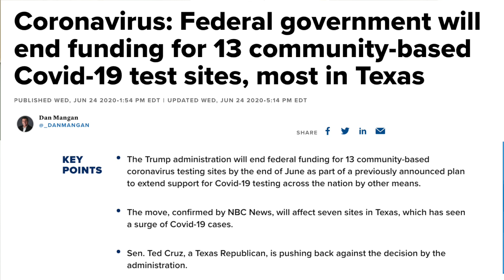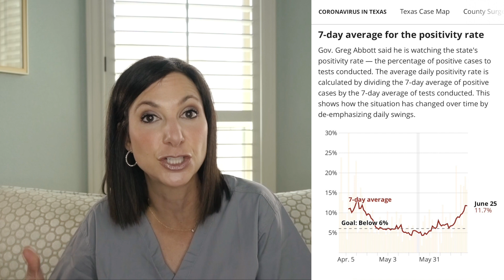Doctor Reacts to VP Pence's Remarks at Coronavirus Task Force Briefing (NOT A Political Critique)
Dr. Dani Fisher is a board certified physician Anesthesiologist💊💉 practicing Anesthesia in San Antonio, Texas.🏥🩺 She specializes in Obstetric Anesthesia. 😷 She Graduated from The University of Texas at Austin with Honors in 1998, she attended the University of Texas Health Science Center in San Antonio for Medical School, and she trained in Anesthesiology at Emory University in Atlanta.

All information in this video including graphics is for your information and should under no circumstance replace a consultation with your own doctor who knows the specifics of your personal health history.  **